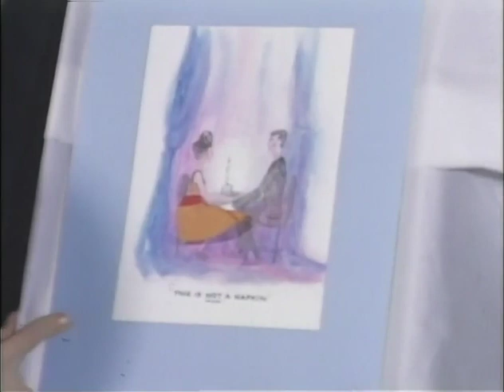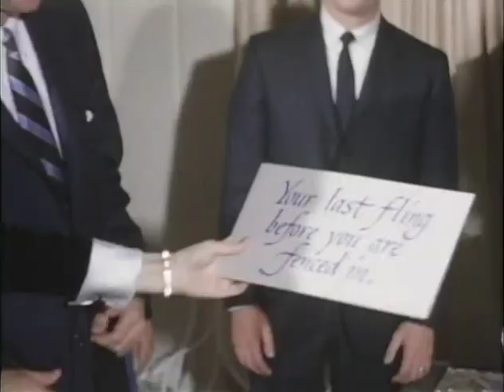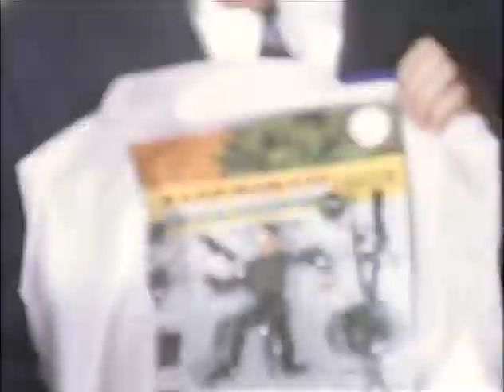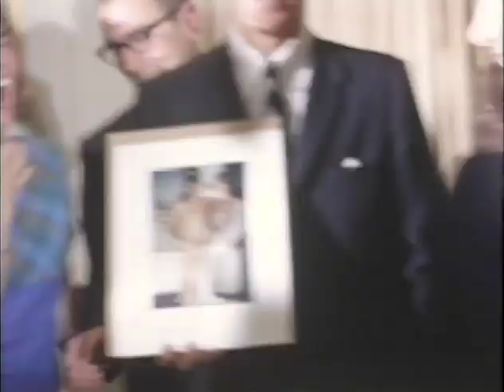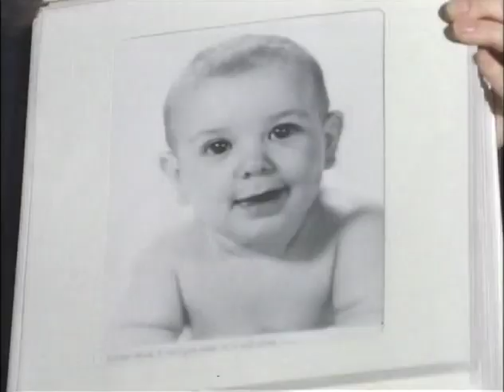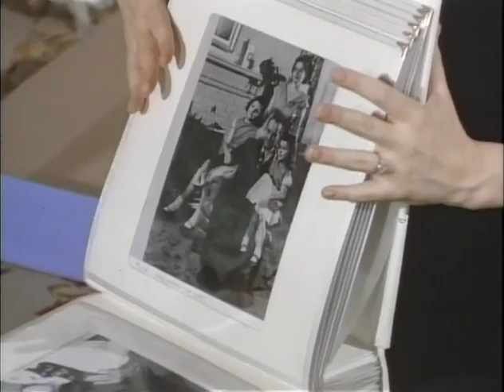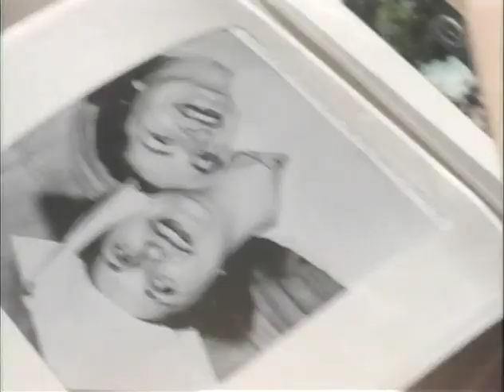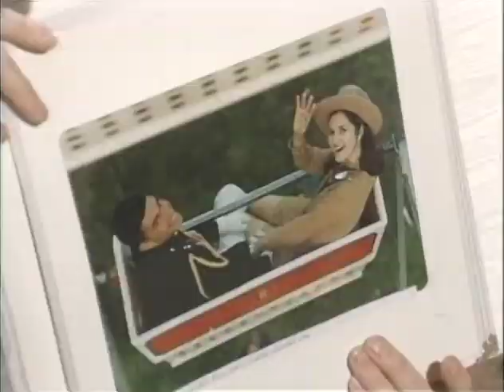Once in Lifetime, MP1041 Outs Roll 11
[12/7/67] C. Robb's bachelor party at the Army-Navy Club: C. Robb shows pictures and sketches to LBJ
[12/7/67] Army-Navy Club: guests bring in a cake and a sign stating "Your last fling before you are fenced in"
[12/7/67] Army-Navy Club: C. Robb pulls string on the cake, jack-in-the-box pops out
[12/7/67] Army-Navy Club: C. Robb opens humorous gifts
[12/5/67] Congr. Boggs' buffet reception, Boggs residence, Washington, DC: C. Robb, Lynda (long), Mrs. Boggs posing on the front steps
[12/5/67] Boggs residence: LBJ, CTJ arrive
[12/5/67] Boggs residence: C. Robb, Lynda receiving LBJ,guests

[12/5/67] Boggs residence: LBJ, C. Robb, Lynda, Congr./M Boggs pose for pictures inside the house, PAN DOWN to the fireplace
[12/5/67] Boggs residence: living room; dining room; champagne buckets, paintings, china
[12/7/67] Bridesmaids party, WH: Luci playing with Lyn, CTJ, bridesmaids look on
[12/7/67] WH: Luci presents Lynda with an album containing old family photos
[12/7/67] WH: Lynda hands out favors to her bridesmaids